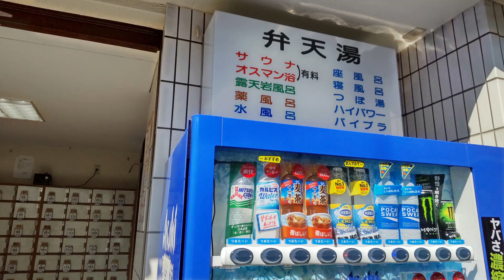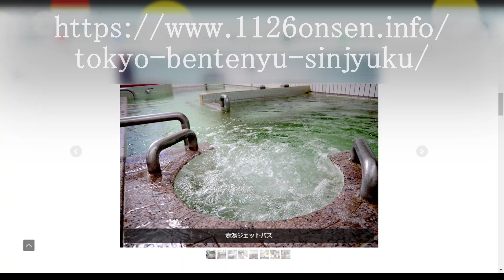20230602若松河田 弁天湯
＠高齢者　＠定年後　＠東京散歩　＠銭湯
新宿区の弁天湯に行ってきました。この辺りは昔はいい雰囲気でしたが再開発でだいぶ変わりましたね、昔はフジテレビもこの辺にあったのですが・・・